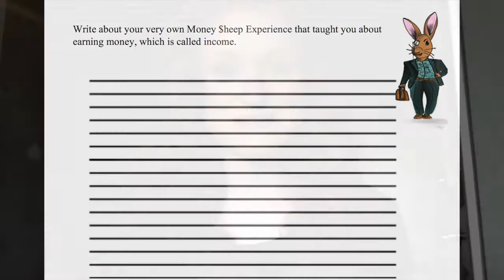Money Sheep Financial Literacy Book Donation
Money $heep's goal is to donate a copy of Mr. Money $heep to every third grader in South Dakota.  Watch the video to learn more about our project.